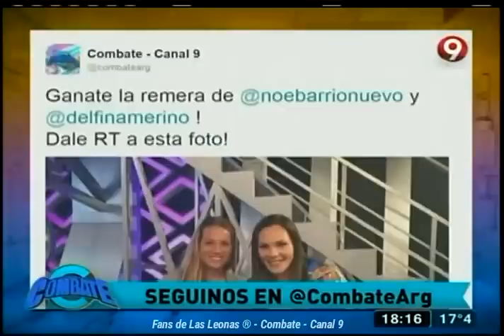Las Leonas en Combate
Delfina Merino y Noel Barrionuevo de visita en el Programa Combate de Canal 9 a las 17 hs